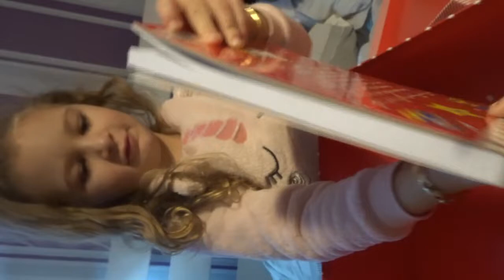CHRISTMAS EVE | CHRISTMAS DAY